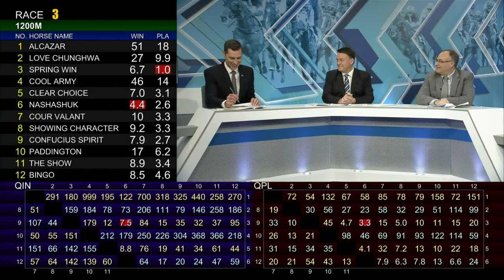[Racing To Win] 17/18 #37 Happy Valley - Turf B Course meeting on 10 Jan (Race 3)